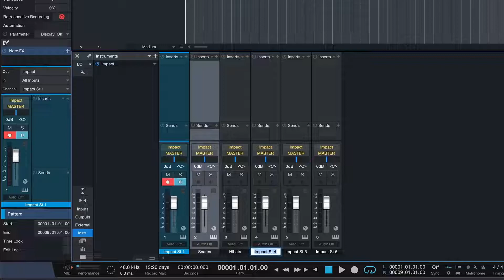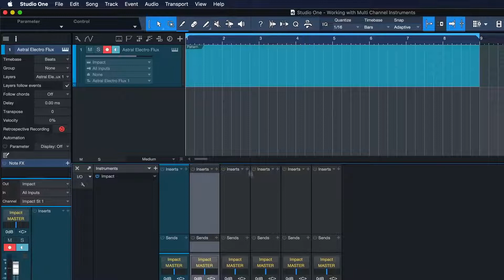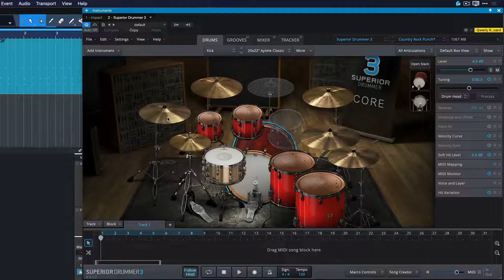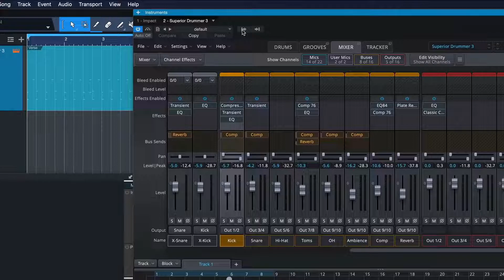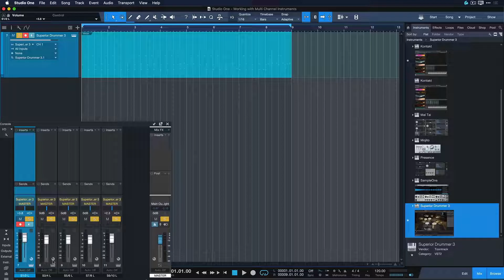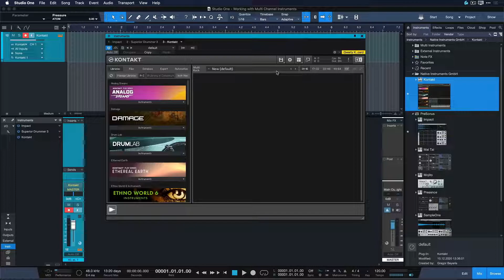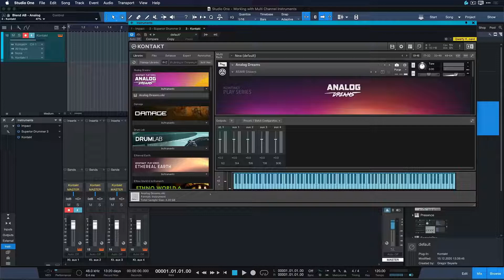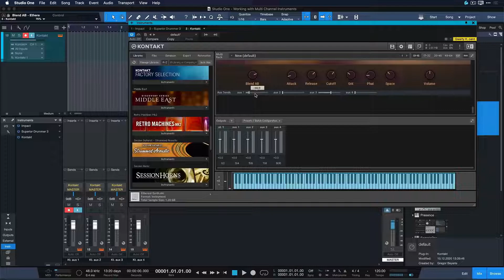[한글자막] Studio One 5 (스튜디오원5) : 멀티아웃풋 인스트루먼트 사용법 (feat. Superior Drummer 3, Kontakt 6)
스튜디오원 스페셜리스트 그레고르(Gregor)가 알려주는
멀티아웃풋 인스트루먼트 활용법!
지금 시청하세요!

💙 궁금하신 점이 있다면 공식 커뮤니티 사이트 스원포코로!

_⏰ 타임 라인
00:00 Intro.
01:05 스튜디오 원에서 멀티채널 악기를 다루는 방법
03:41 VST 악기 'TOONTRACK의 SUPERIOR DRUMMER 3'
05:36 Native Instruments사의 Kontakt 관련 이슈
06:32 AU 악기 'Kontakt  인스턴스당 4개의 아웃풋 할당하는 방법'
08:44 마무리